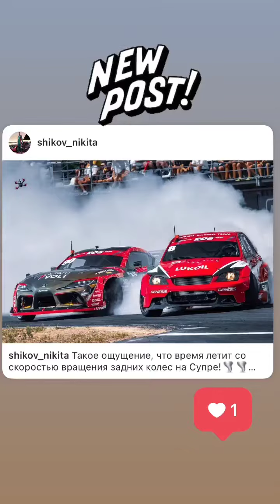Никита Шиков (Instagram stories от 14.07.22)